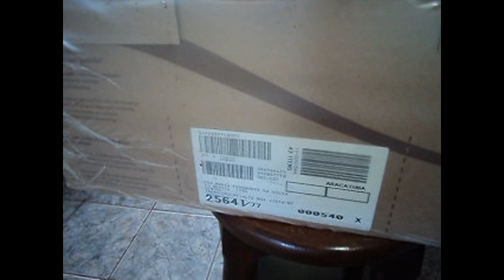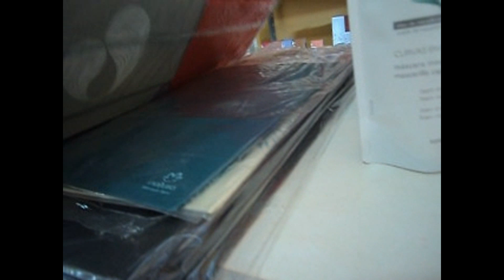Dicas de vendas + 2º pedido do ciclo 2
Uma promoção surpresa por dia, com os produtos mais vendidos do Brasil.